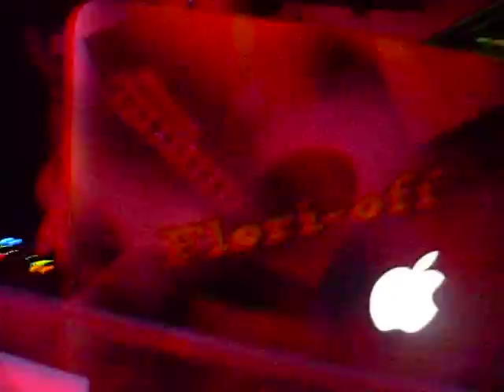Flori Off @ Hype Club 09.02.13